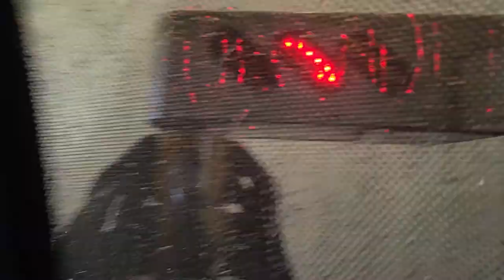$14 wash GONE FOREVER ryko softgloss xs 2 car wash at shell/timewise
update as of jan 2023. this xs 2 has been ripped out and now replaced to softgloss maxx 5

Wash package bought: $14 Super Wise (Top Wash)
Car Used: 2021 Subaru Ascent
Brand & Model: Ryko Softgloss XS 2
Type of wash: In Bay Automatic
Variant: Soft Touch
Rare level: Common
Installed: Sometime in 2001
Previous washes that were here: Ryko Voyager
Previous Wash components used: Just Full Red Foambrite Brushes
Conveyor used: N/A
Is it still here: Not Anymore. At this time when my video was Published Back in Mar 2022 and Yes as of Jan 2023, It Ripped out and got Replaced To Softgloss MAXX 5
Brush material: Foambrite
Brush colors used: DarkBlue/Red On side. Red On Top
Type of pay station: C-Start
Previous Pay Stations: Ryko AMTT. Ryko DTMF
Dryers: Onboard Softgloss
Previous Dryers used: Ryko Trust Pro Dryer
Operational: Yes
Brush condition: Fair
Grading scale 1 to 10: 7
1. THE WORST WASH EVER!
2. HORRIBLE
3. Terrible
4: Bad
5. OK
6. Average
7. Good
8. Great
9. EXCELENT
10. FLAWLESS!
Copyright Jamie's entertainment 2023